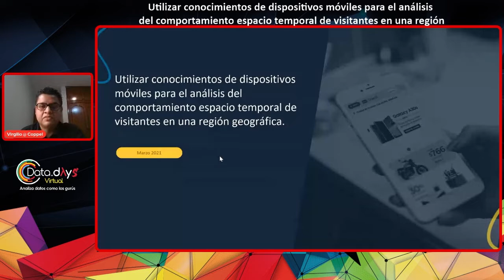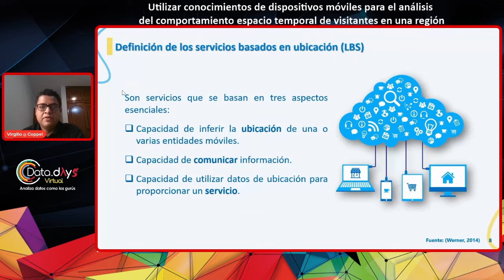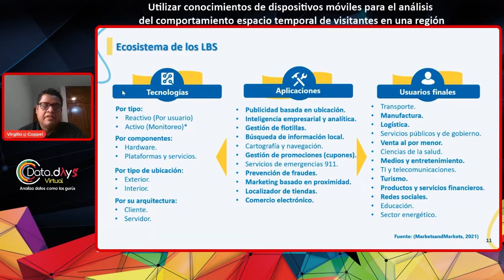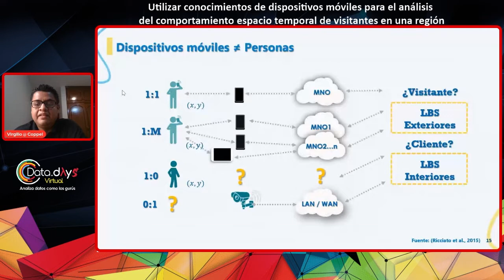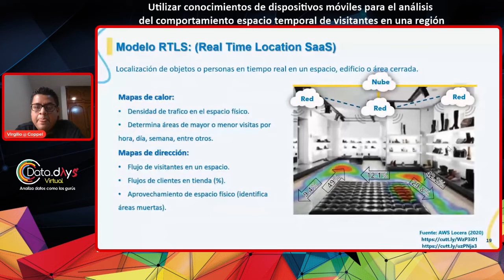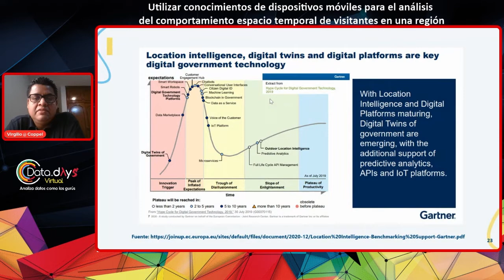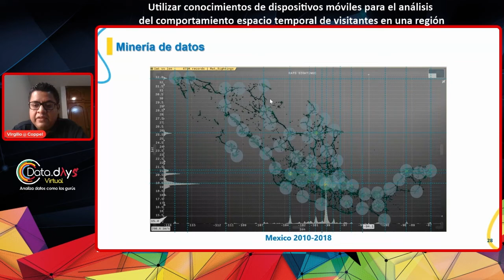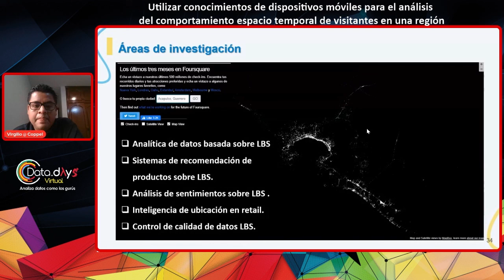DataDays 21.03 - Utilizar conocimientos de dispositivos móviles para el análisis del comportamiento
El tema resume las formas actuales de recolección, almacenamiento y tratamiento de datos espaciales dentro de los servicios, esto, representado a modo de ejemplo con una extracción muestral desde una fuente de datos alternativa pública, utilizando un modelo predictivo para estimar el histórico de visitantes de un lugar turístico.